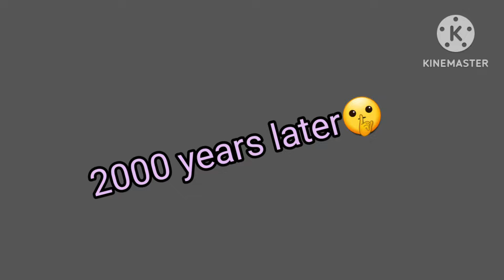ಏಲ್ಲಾರೂ ಮಾಡುವ trikeನಾ ನಾನು tray ಮಾಡ್ದೆ super 👌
The most viral nano tape ballon🎉 super ನಾವು tray ಮಾಡಿದ್ವಿ 😚